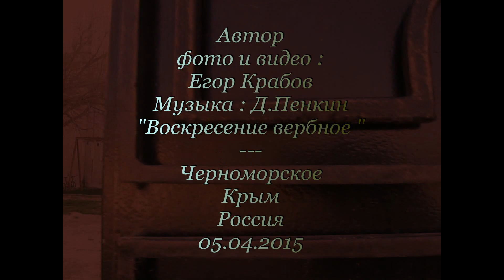Вербное Воскресение.Черноморское.Крым.Россия- 2015.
Вот таким выдался день в поселке Черноморское на Православный праздник Вербное Воскресенье.
Автор фото и видео : Егор Крабов,Черноморское,Крым,Россия.
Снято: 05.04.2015